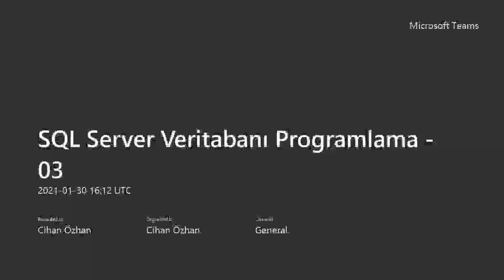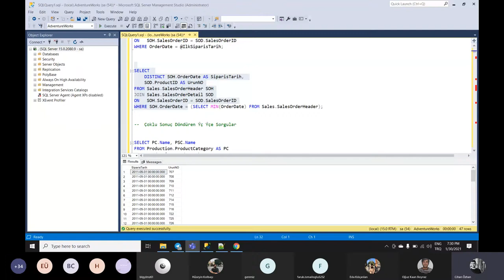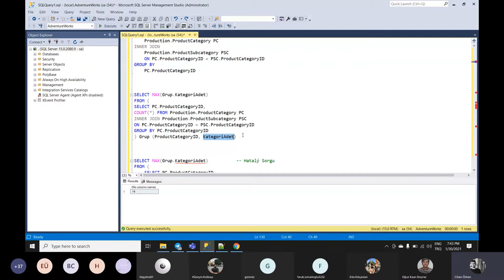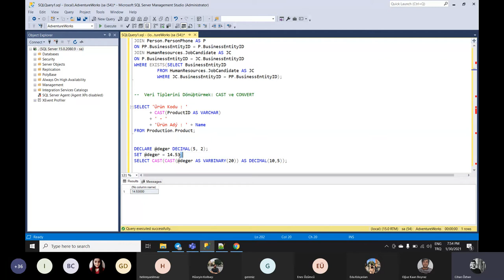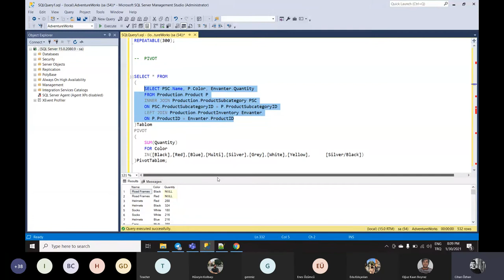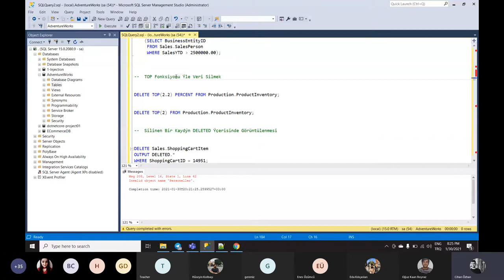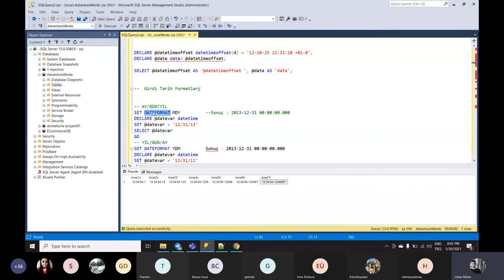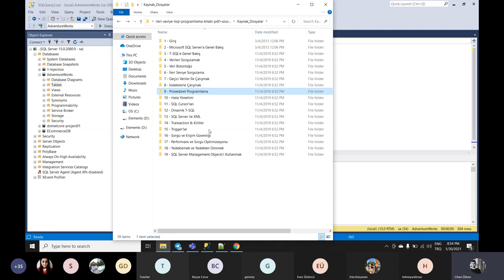SQL Server Veritabanı Programlama - 7 (2 Saat)